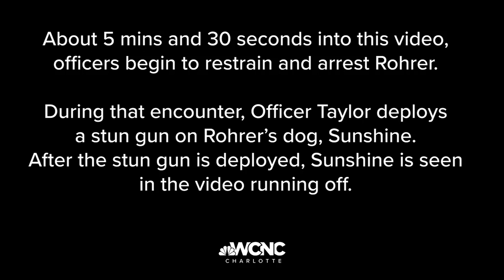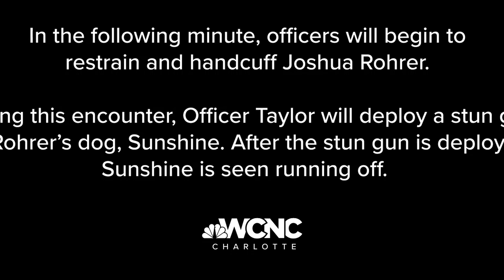Joshua Rohrer encounter with Gastonia police: October 13, 2021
Joshua Rohrer is restrained and arrested by Gastonia Police Department on Oct. 13, 2021. A stun gun is used on Rohrer's dog, Sunshine, during the arrest.